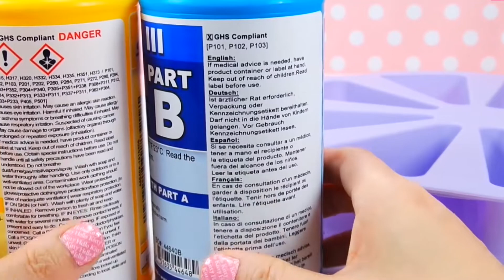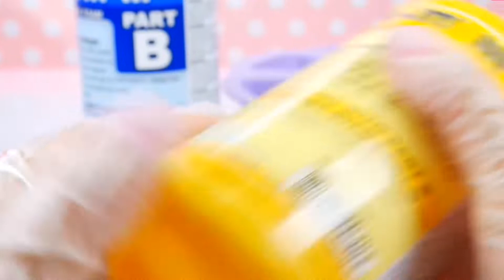Подарки своими руками Тортик Пирожное из силикона handmade Видео для детей